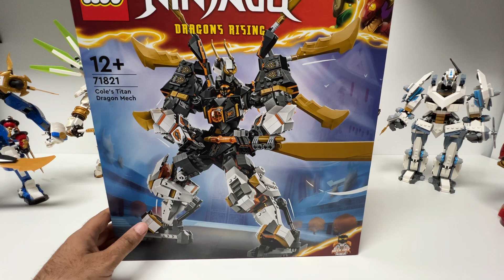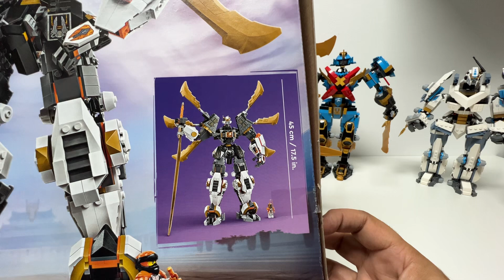Lego 71821 Cole‘un Ejederha Titan Robotu inceleme ve Diğer Bütün Titan Robotları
Bu Videoda hem Haziran 2024 de çıkacak olan Cole’un Titan Robotunu Tüm Ninjago Tobotlarıyla karşılaştırdım.

Bu Videodaki Diğer Ninjago Robotları:
Lego 70658 (Hunted) Oni Titan
Lego 70676 (Secrets of the Forbidden) Lloyd’un Titan Robotu
Lego 71720 (Master of the Mountain) Ateş Taşı Robotu
Lego 71738 (Legacy) (5.Sezon Kendine Hakim Olma) Zane’nin Titan Robotu
Lego 71785 (Cryztalized) Nya’nın Samuray X Robotu
Lego 71785 (Core) ve (Dragons Rising) Jay’in Titan Robotu
Lego 71794 (Dragons Rising) Lloyd ve Arin’in Antraman Robotu

İyi seyirler